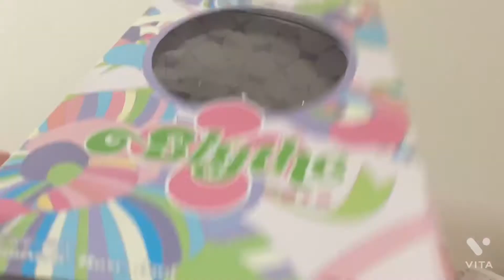★15 メアリのうちの子紹介 マドモアゼルローズバドについての雑談です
先日発売されたスプリングホープ
うちでは初めてのピンク髪と思っていたら、実は違っていたと言う事実が発覚！

ブライス初のピンク髪とタカトミさん最後のピンク髪をゲット出来たことに喜びを感じた動画でした。

因みに2日ほど前、秋葉原のまんだらけへ行ってみました。

ビルの2階にブライスのコーナーがあるのですが、知らずに7階まで登ってしまい、余計な運動をしてしまったドジなメアリでした。

まんだらけさんには、マーゴが売っていたのですが、なんと‼️25マンもしましたよ💦
初めて本物を見ましたが、驚きの価格でした。

他にはゲルダさんが40,000円
うん、よくみる価格
キスミーさんが24000円とこちらは欲しくなる価格でした。
新品未使用でこの価格なら手を出してしまいそうです😅
後は、ハッシュタグリカちゃんが新品で3500円で売っていたので、こちらも迷いましたが、この日は我慢でした。

魔窟の様なビルです。
危険地帯ですね😆

新しい職場は誘惑が多くて、楽しすぎます💕

かなりの余談でした。